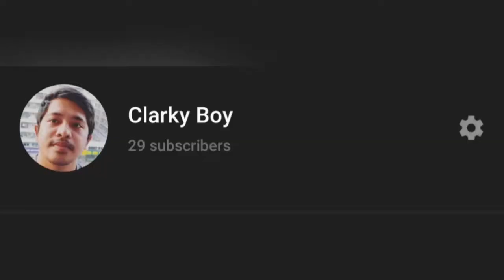Nba Finals Game 1 Lakers vs Heat FULL GAME HIGHLIGHTS | 2019-2020 NBA Season |Clarky Boy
LOS ANGELES LAKERS VS. MIAMI HEAT GAME 1 NBA FINALS.